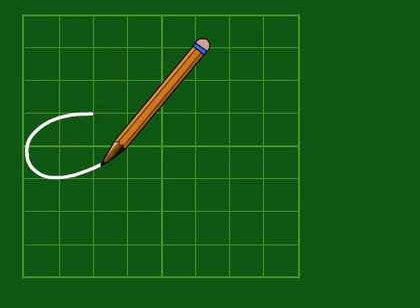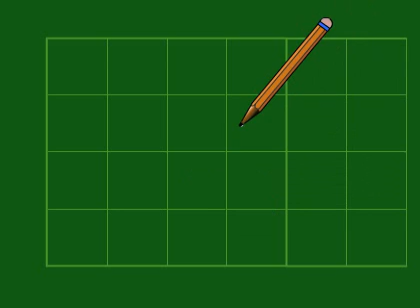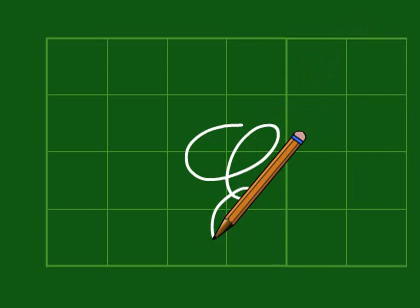Chũ hoa Ê cỡ vừa và cỡ nhỏ